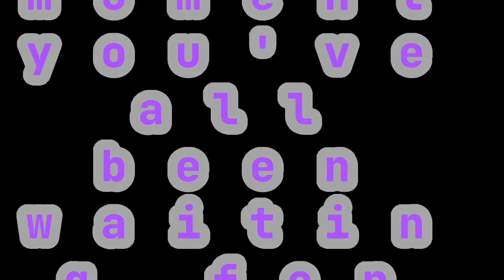Clubstep but it's Percentage Based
Yep that's right I beat clubstep yippee, after many many attempts. The video was edited like this to waste less time since the 3 hours of raw footage was mostly duplicate content (i.e. doing the same thing repetitively, failing in the same spot). This way all the runs have been spliced together in terms of percentage, you'll see a run that ends at 1% then from 1% to 2%, 2 to 3 and so on. Hope that makes some sense.

Law and Order made by Mike Post for sound effect on Day one complete screen uploaded by Erewon
low quality undertale music is song 72 (Song That Might Play When You Fight Sans) from official Undertale OST uploaded by misaki
Minecraft music (remixed) in outro, original is by C418
Also the yeah yeah yeah animation with the funny pencil is from episode 2 of BFDI "Barriers and Pitfalls"

0:00 Intro and explanation
0:24 Day one attempts
2:24 Practice mode attempt compilation
5:16 Intermission
5:20 Day two attempts
7:39 Practice runs from day two
8:59 Intermission 2
9:09 The winning attempt!!
10:36 Celebration
11:13 Outro